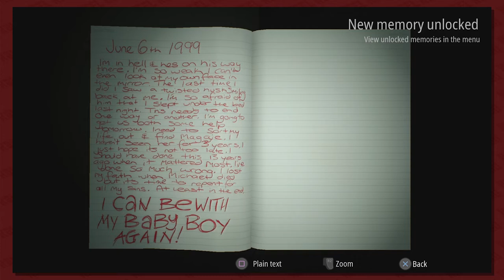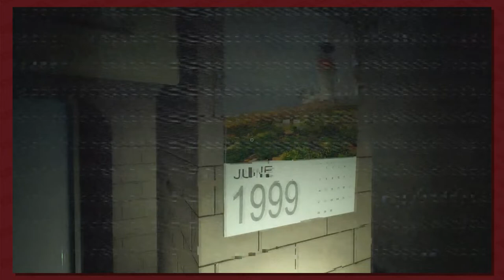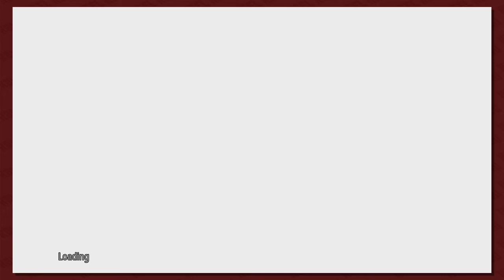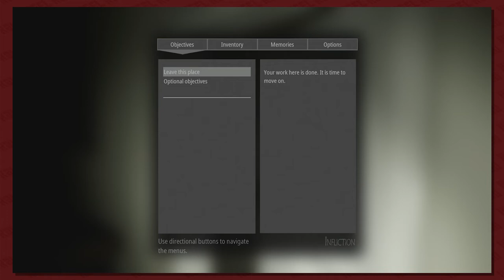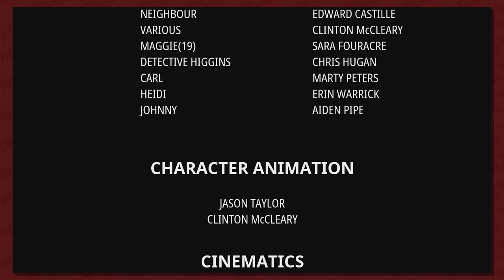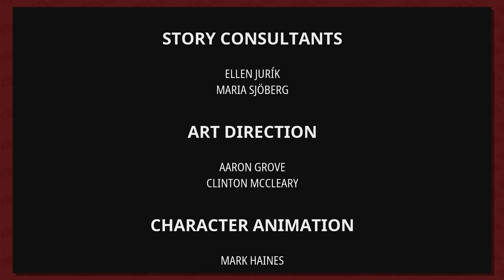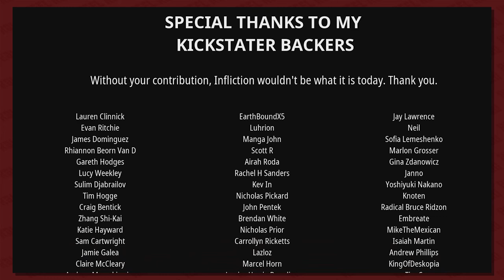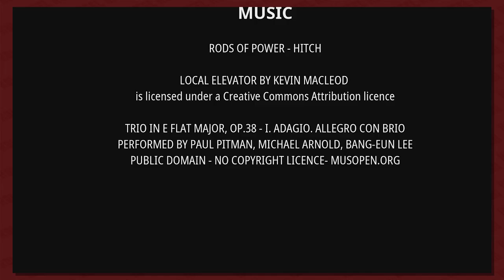Button Smashing Let's Plays | Infliction Part 9: Final Resting Place